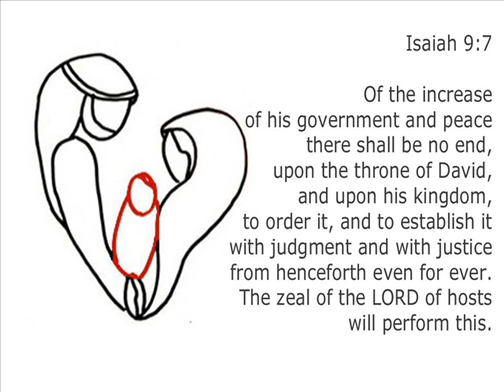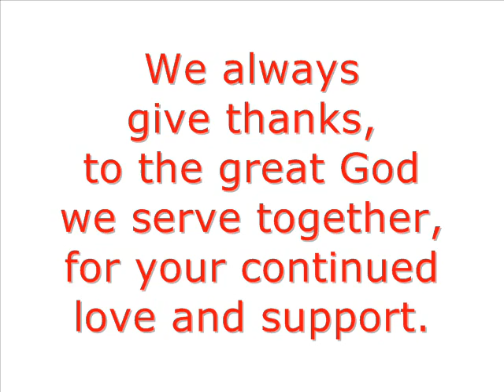Merry Christmas from Partakers!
Merry Christmas to you from Partakers!!